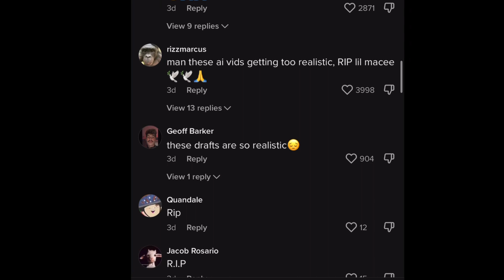Is lil macee dead?